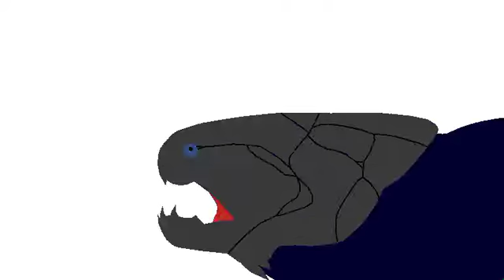The prehistoric slam jam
I'm so freaking stupid, but it's all in good fun